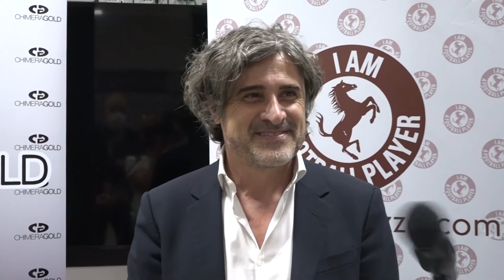Ancora una vittoria per l'Arezzo Calcio Femminile: 3-1 sul Civitanova